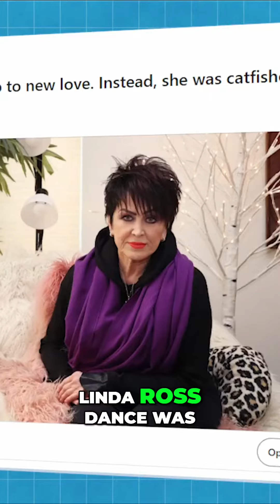Catfished for a Million Dollars: A Widow's Search for Love Turns Devastating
Join Detective Gomez as he unravels the shocking story of a widow who fell victim to a catfishing scam. Discover how this woman's search for new love led to a heartbreaking loss of a million dollars. Learn the warning signs and steps to protect yourself from online fraud.

The video "Catfished for a Million Dollars: A Widow's Search for Love Turns Devastating" discusses the story of Lisa Lincoln, a widow who, after losing her husband in 2020, sought love again but fell victim to a million-dollar catfishing scam.

A man resembling her late husband began messaging her on Facebook, and after initial hesitations, she was drawn into a romantic relationship. Hosted by Detective Gomez, the video highlights the emotional vulnerability that led to this unfortunate ordeal and serves as a cautionary tale, particularly for women, about online scams.

I hope you enjoy the "Catfished for a Million Dollars: A Widow's Search for Love Turns Devastating" video.